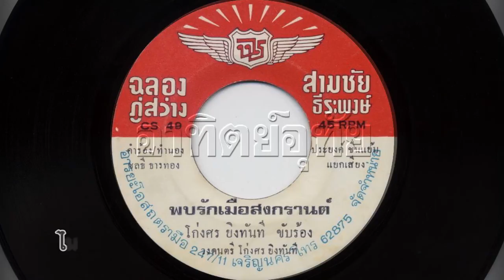โก่งศร ยิงทันที (พรสวรรค์) - พบรักเมื่อสงกรานต์ เครดิต : ชลธี ธารทอง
*เพลงมีจิงเกิ้ล

หากชอบแนวนี้ เพลงไม่มีจิงเกิล ติดตามที่